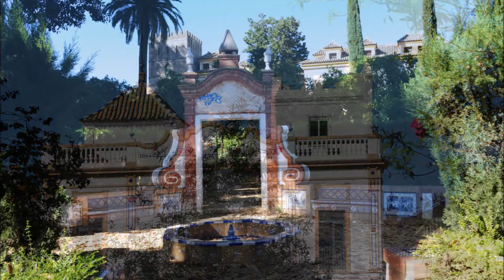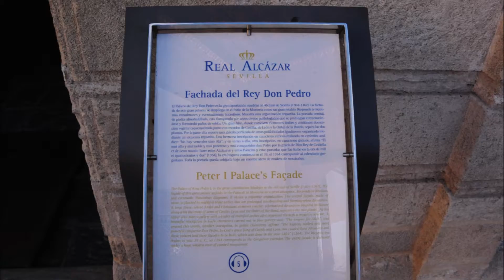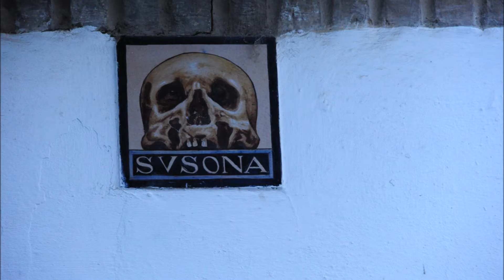Seville in a day, 2014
Seville, Spain.